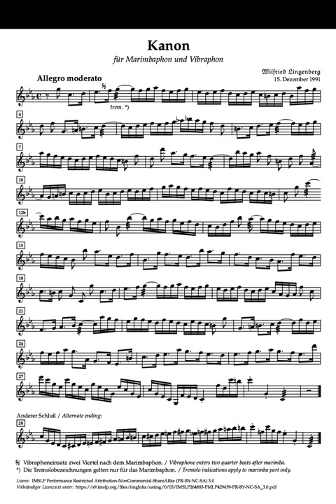Lingenberg: Kanon für Marimbaphon und Vibraphon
Written in 1991. Score typeset with MusiXTeX, audio created with MuseScore.
1:25 Version with alternate ending